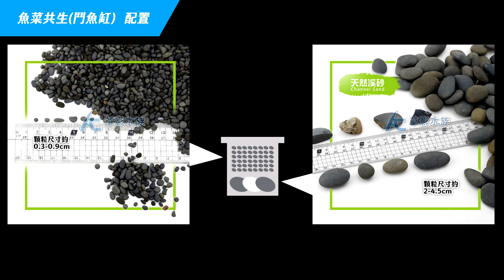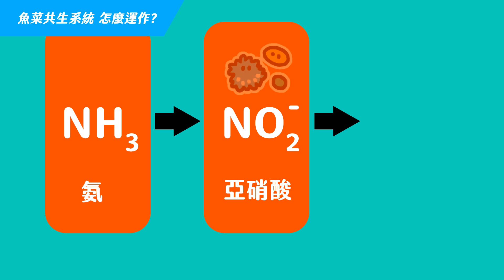上班族、大學生，一定成功的桌上型「魚菜共生缸」登場囉！！（CC字幕）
上班族、大學生，最理想的桌上型「魚菜共生缸」登場囉！！
本支影片濃縮「怎麼種菜」和「養魚方式」2大重點！

00:00 開場
00:41 設置魚缸（鬥魚）
01:52 設置魚缸（孔雀魚）
02:43 簡易說明魚菜共生缸循環原理
03:29 推薦飼養的魚
04:06 可以種哪些菜？怎麼種？
05:02 培育影片中植物的種子
06:20 種植已冒芽的種子

06:53 Day1-2
06:57 突發情況＆魚菜共生缸要換水嗎？

08:16 Day3-4
08:24 跟種子接觸的水位要多高？

09:04 Day5-6
09:16 生長狀況
10:04 如果長藻類怎麼辦？

10:32 Day7
10:39 收成！！

【本次使用CC字幕】
電腦版：請點右下角小齒輪打開字幕
手機板：請點右上三顆點點打開字幕

│ 贈 品 訊 息 │
1.參加辦法

4.本集贈品：SKYFALL 天賞 高功率 LED水草燈（30cm）
名額：1名
得獎名單： Jojo Chen

│ 影片中出現的魚蝦 │
鬥魚

│ 影片中出現的水草 │
金魚藻

│ 素材來源 │
2、圖片/影片：
　GIFY、Youtube、WIKI、pexels、niconico